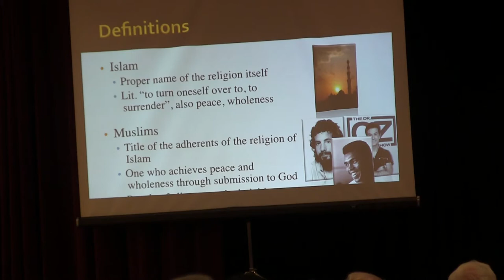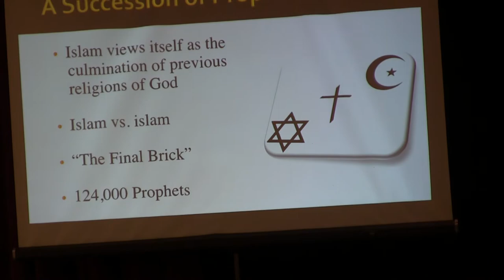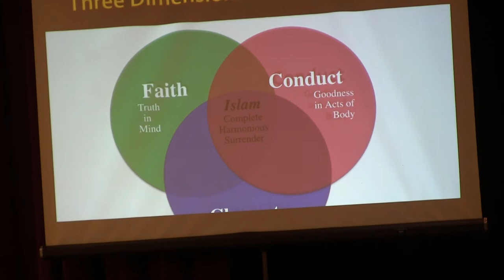The Muslim Next Door | Your Muslim Neighbors at the LDS Church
Nearly 100 East Bay residents joined us for a special panel with their Muslim neighbors that was sponsored and hosted by The Church of Jesus Christ of Latter-day Saints in Livermore, California. This panel was on Sunday, January 21, 2018.

From news headlines to your water-cooler, stories about Muslims and Islam abound. Hear from four practicing Muslims for a uniquely insightful look at the world's fastest growing religion and gain a better understanding about American-Muslim life.

"The Muslim Next Door Panel" is an insightful panel of five observant Muslims from the East Bay who provide you with a varied and broad understanding of Islam and the American-Muslim experience. Each panelist weaves his or her own personal narrative to answer the most common questions and misconceptions about Islam and to explain how Islam has provided inner meaning to his or her own life.

The topics address are:

- “Islam 101": Basic Tenets of the Islamic Faith" (Dr. Asad Tarsin)
- “Mythbuster - Hijab, Women in Islam, Shariah" (Hina Mukhtar)
- "How Islam Made Me A Better American" (Sara Kim)
- "Mythbuster - Jihad and ISIS" (Mike Kim)
- "Addressing the Elephant in the Room – What do Muslims think about ISIS?" (Mahdy Amine & Panel Emcee)

The panel also talks about similarities Muslims and Mormons.

and learn more about MCC East Bay's community advocacy